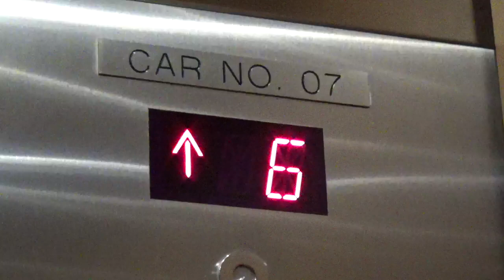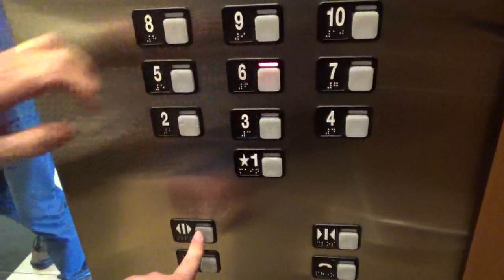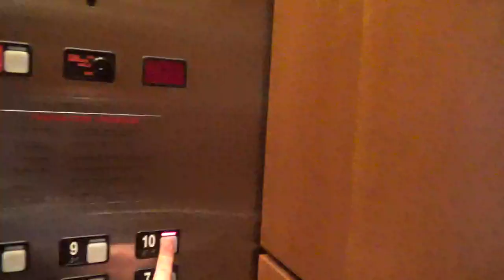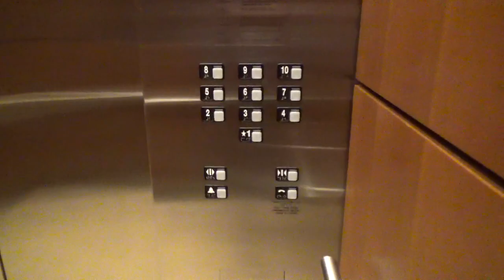Schindler Traction Elevators @ Norman Pointe II - Bloomington, MN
(4-1-19) These are interesting. Up until I saw these, I had NEVER seen a 400A with MT fixtures! I can't think of any others around me either.